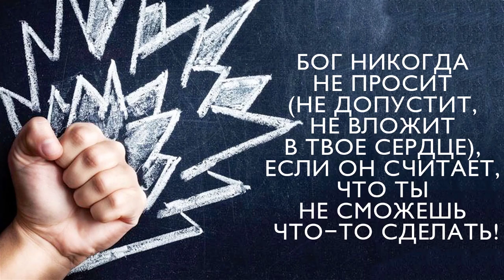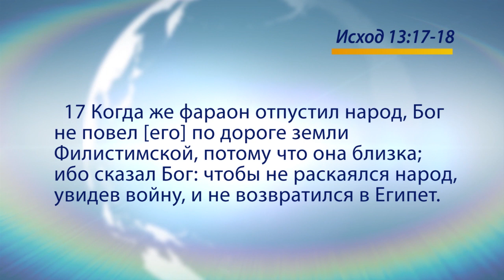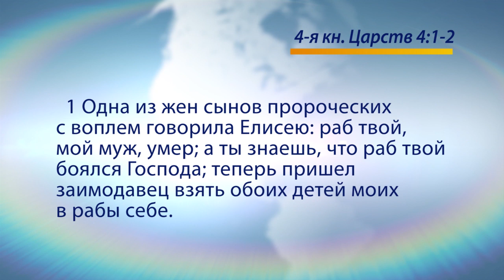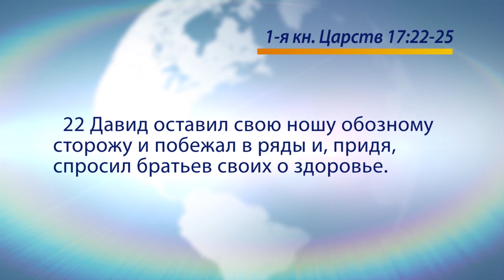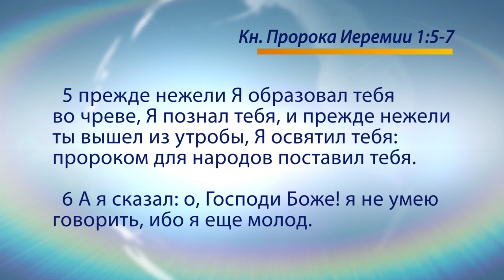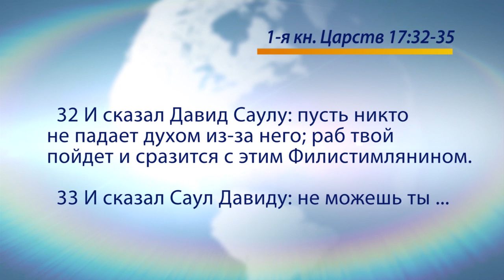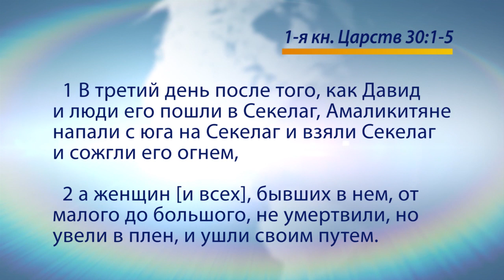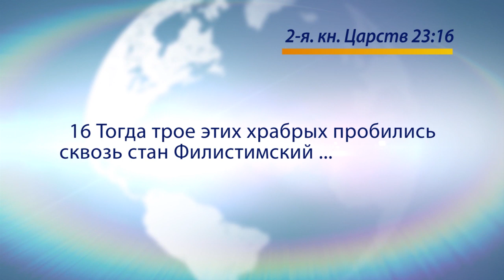ЕСЛИ БОГ ПРОСИТ – ЗНАЧИТ СМОЖЕШЬ! «Голос Победы» (722)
Бог никогда не просит (не допустит, не вложит в наше сердце), если Он считает, что мы можем что-то сделать.

Иногда задача может казаться непосильной, но Божьи ресурсы в нас гораздо больше, чем мы предполагаем.

Когда Бог говорит, надо убрать отговорки, оправдания и аргументы. Ведь в Его словах есть сила творения, сила создания и сила начинания. Сила – в Слове!

Подробности в программе «Голос Победы» прямо сейчас.